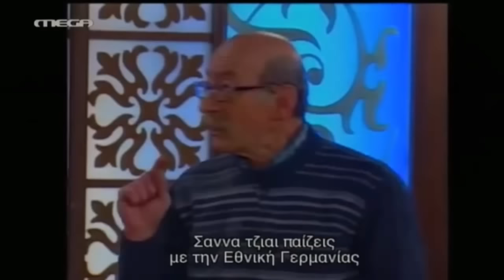Facate Tous - Timur Ketsbaia 03/11/2015